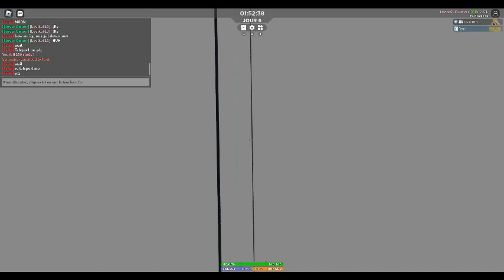Scp 3008 First space mission